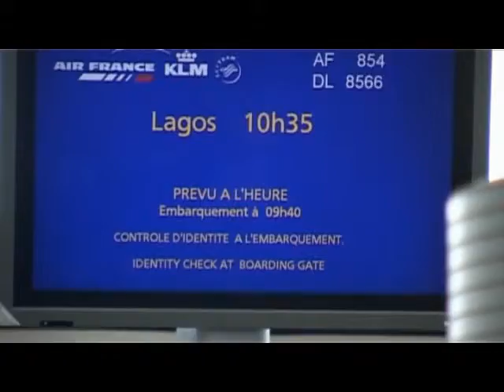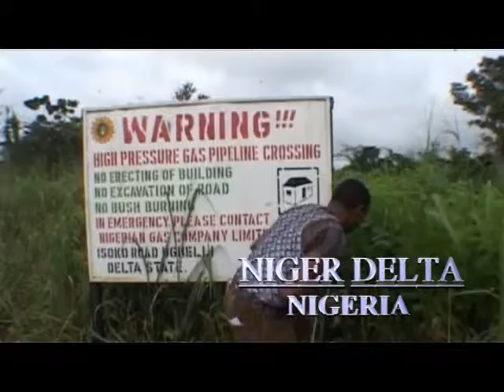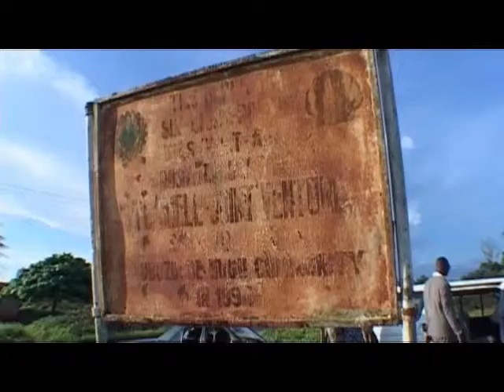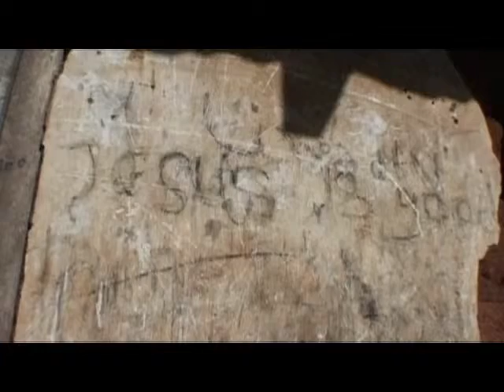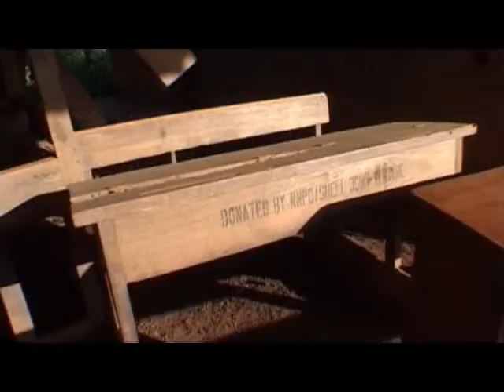ENGAGING COMMUNITIES IN THE NIGER DELTA, NIGERIA